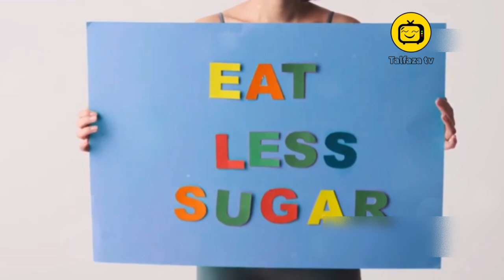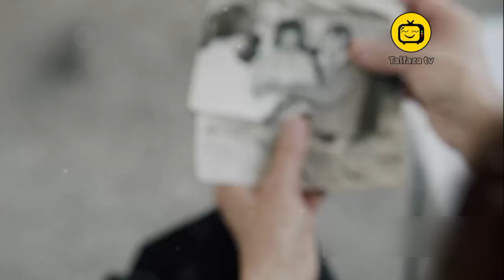كيف تحافظ على صحة عقلك: 9 عادات سلبية عليك التخلص منها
كيف تحافظ على صحة عقلك: عادات يجب تجنبها,
لعقل قوي.. 9 عادات سلبية عليك التخلص منها,
For a strong mind... 9 negative habits you must get rid of,
the power of the mind by apostle joshua selman, the power of the mind jon jones,
the power of the mind book,
the power of the mind david goggins,
the power of the mind podcast,
the power of the mind movie,
عادات يومية ستغير حياتك,
عادات ايجابية يجب اكتسابها,
عادات لتقوية العقل,
صحة المخ,
صحة العقل,
كيف تحافظ على صحة عقلك,
كيف تحافظ على صحة دماغك,
كيف تحافظ على عقلك,
كيف تحافظ على صحة عينيك,
كيف تحافظ على صحتك العقلية,
كيف تحافظ على صحة الدماغ,
ماهي الاشياء تقوي الذاكره,
شنو الي يقوي الذاكره,
الحفاظ على صحة الدماغ,
الحفاظ على صحة العقل,
كيف تحافظ على صحتك بعد الخمسين,
غذاء الدماغ الرئيسي,
غذاء الدماغ,
غذاء المخ الطبيعي,
تعزيز الصحة والتثقيف الصحي,
كيف تحافظ ع صحتك,
الحفاظ على نشاط خلايا الدماغ,
كيف تحافظ على صحة عضوك الذكري,
الحفاظ على الانتصاب لمدة اطول,
كيف تحافظ على صحة القلب,
كيف تقوي الرئة,
الحفاظ على الصحة العقلية,
د احمد فول,
الحفاظ على صحة الجسم,
ما هو الغذاء الاساسي لثلث سكان العالم,
كيف تحافظ على طاقتك,
عشر اطعمة تفتح الشرايين,
صحة الدماغ,
صحة الدماغ والجهاز العصبي,
صحة الدماغ كريم علي,
صحة الدماغ دكتور بيرج,
خبير صحة الدماغ,
اختبار صحة الدماغ,
تحسين صحة الدماغ,
خبير صحة الدماغ غير دماغك,
تعزيز صحة الدماغ,
كتاب صحة الدماغ,
صحة العقل,
صحة العقل والدماغ,
صحة العقلية,
غذاء الدماغ الرئيسي,
ما هي ضبابية الدماغ,
تمارين لصحة الدماغ,
اطعمة لصحة الدماغ,
مكملات لصحة الدماغ,
قدرات الدماغ,
قدرة الدماغ,
ضعف الدماغ,
ضمور الدماغ,
ضبابية الدماغ,
شيخوخة الدماغ,
شرح عن الدماغ,
زيادة خلايا الدماغ,
زيادة تركيز الدماغ,
زيادة خلايا المخ,
فوائد الزبيب للدماغ,
فيتامين للدماغ,
راديو النوم,
ذاكرة الدماغ,
ذاكرة الدماغ البشري,
دوباميكافين صحة الدماغ,
وظائف الدماغ الايمن والايسر,
الجسم الصنوبري في الدماغ,
تغذية الدماغ والذاكرة,
10 اكلات تقوي الذاكره,
غذاء المخ الطبيعي,
فيديو تنشيط الدماغ,
ابراهيم الفقي العقل,
احمد عمارة قوة العقل,